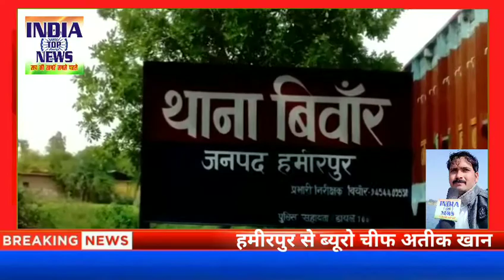Hamirpur:धारदार हथियार से 60 वर्षीय महिला की फिर हुई निर्मम हत्या